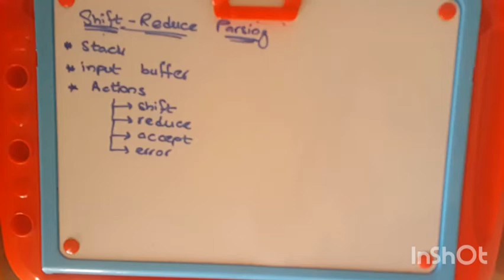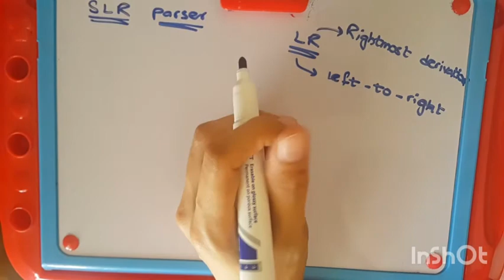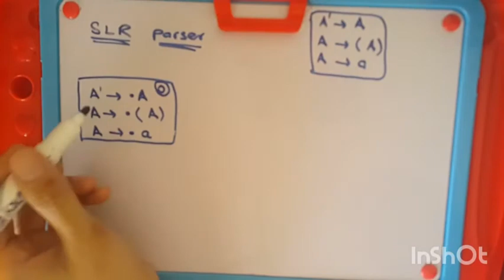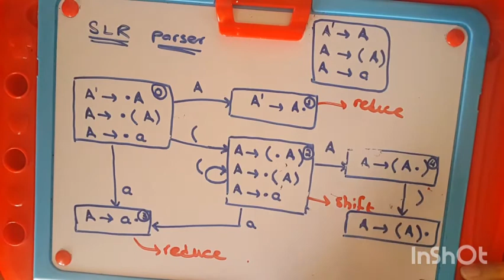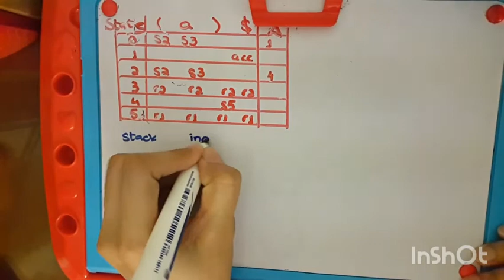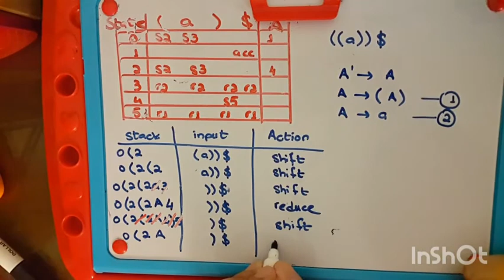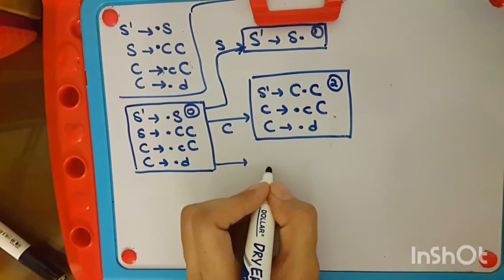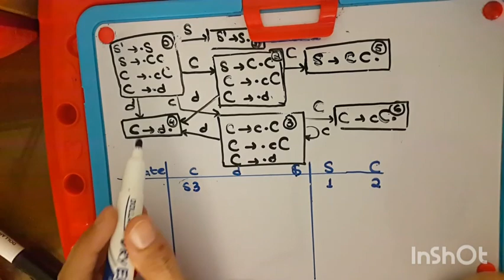Syntax Analyser _9 | LR parsers | LR (0) grammar